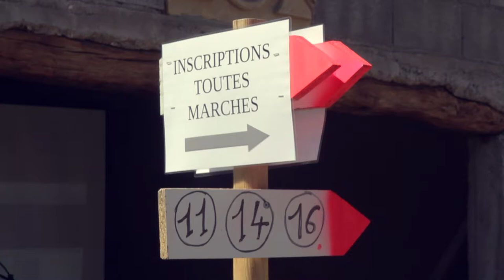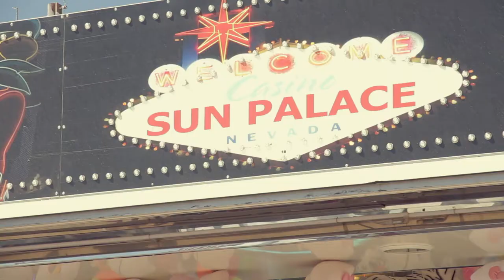Fête patronale de St Polgues